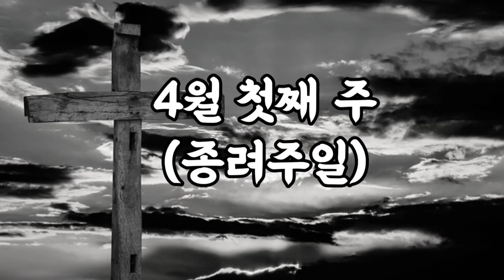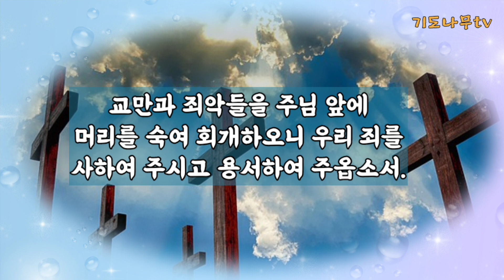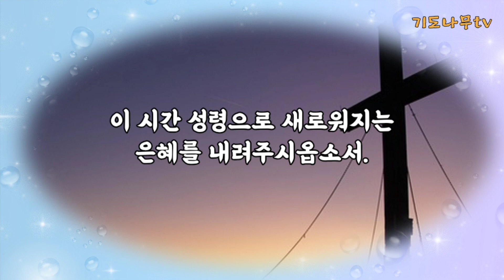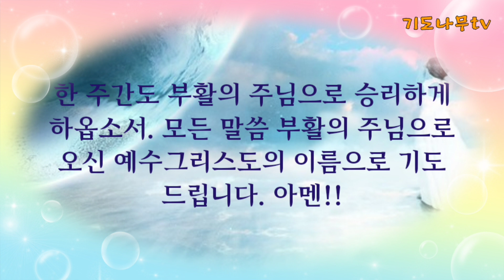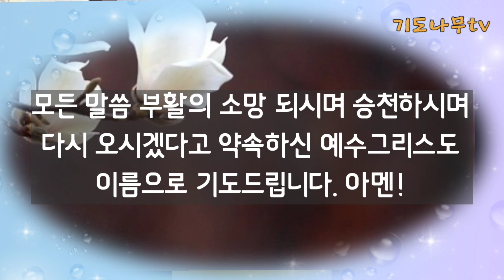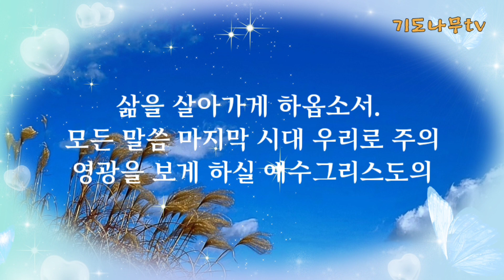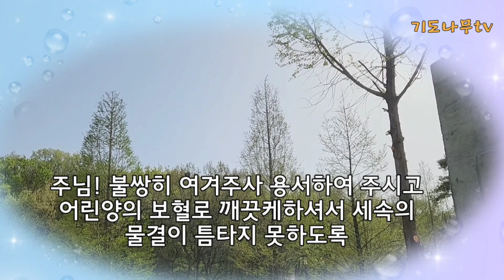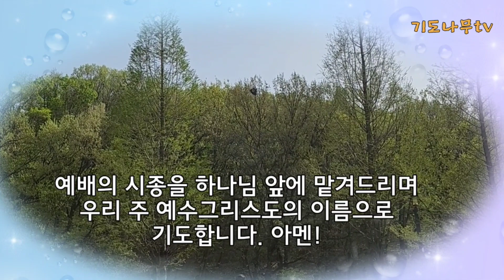"4월 주일예배 대표기도문 5편 - 주일예배 대표기도문은 매주 수요일 07시30분에 업로드합니다!"